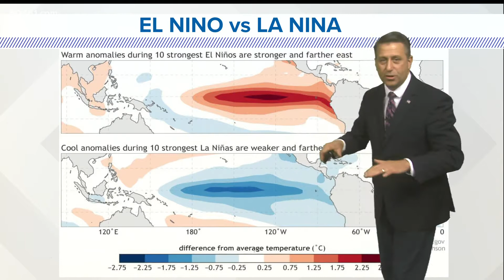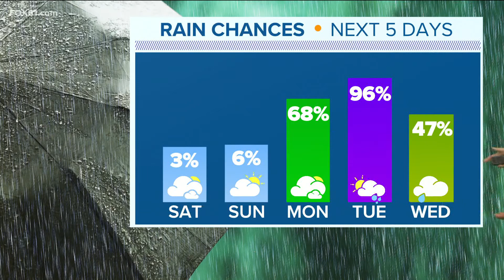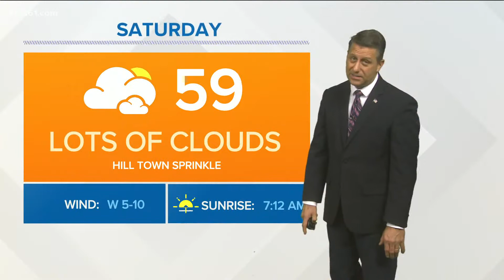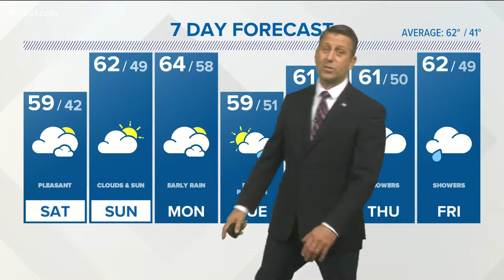One more warm day today before we're back to an autumn chill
Temperatures will approach 70° this afternoon before cooling off for the weekend and into next week.